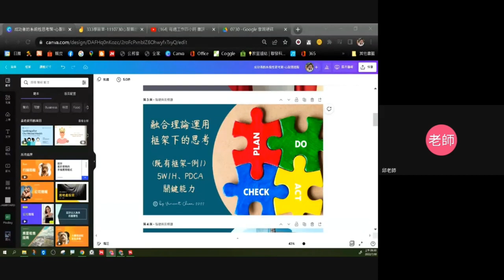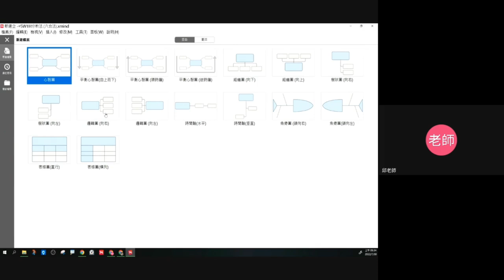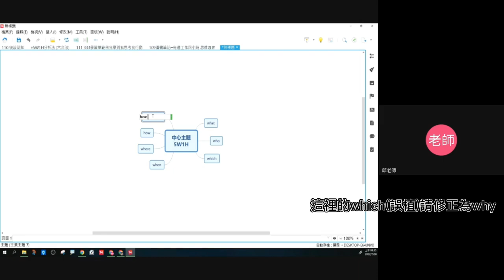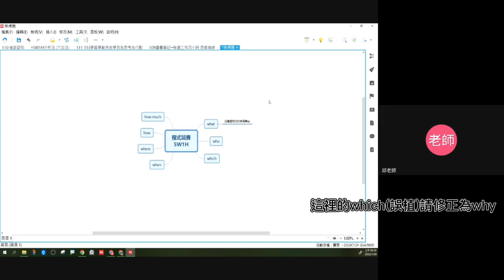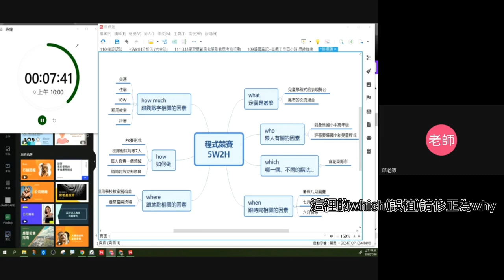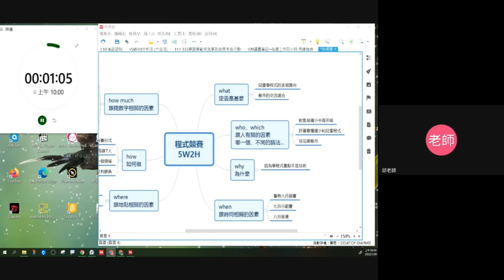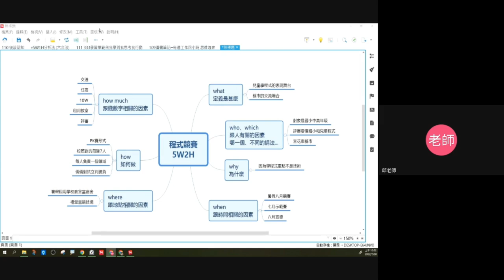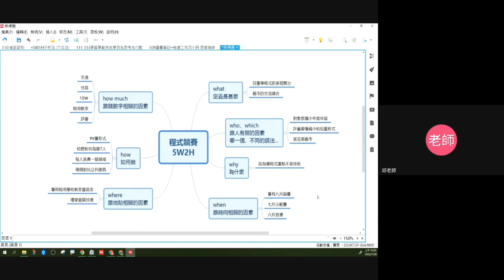111心智圖進階- 03-心智圖結合5W1H理解萬物